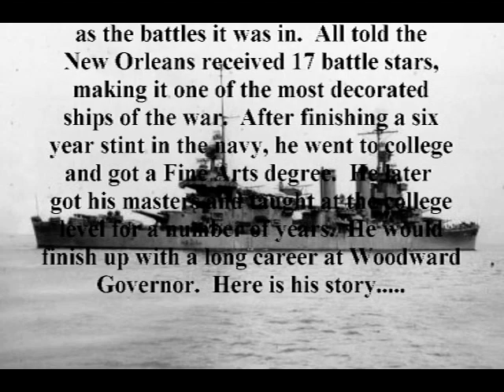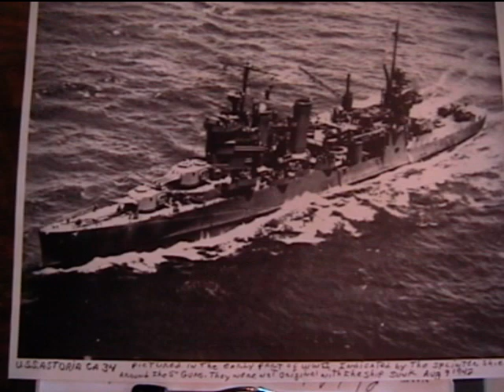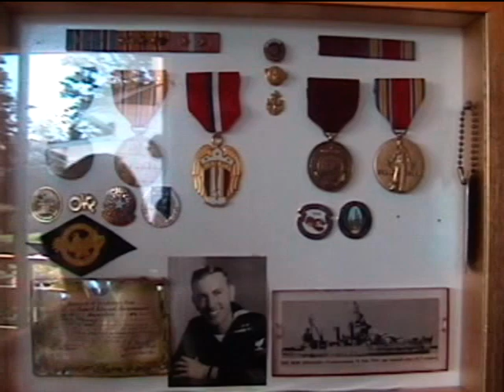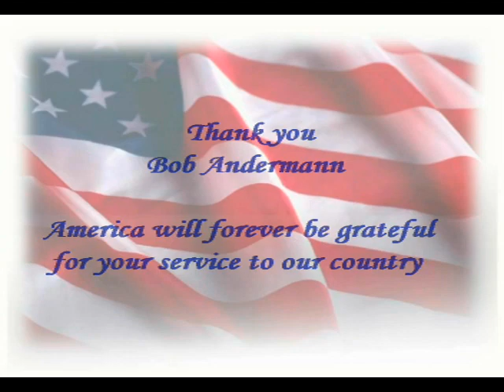ROBERT ANDERMANN - His Full Interview (World War II)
On September 14, 2009 Robert Andermann sat down at his home in Fort Collins, CO and told his experiences in World War II. Bob, born and raised in Hinsdale, IL,  served in the aviation unit aboard the USS New Orleans (CA-32). He talks about life aboard the ship as it sailed throughout the Pacific as well as the battles it was in. All told, the New Orleans received 17 Battle Stars, making it one of the most decorated ships of the war. After finishing a six year stint in the Navy, he went to college and got a Fine Arts degree. He later got his Masters and taught at the college level for a number of years. He would finish up with a long career at Woodward Governor.